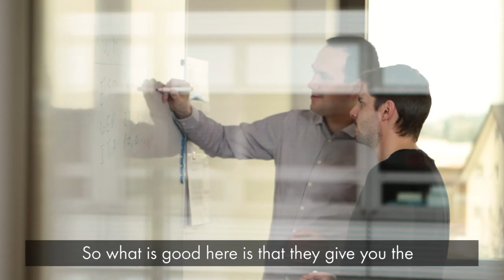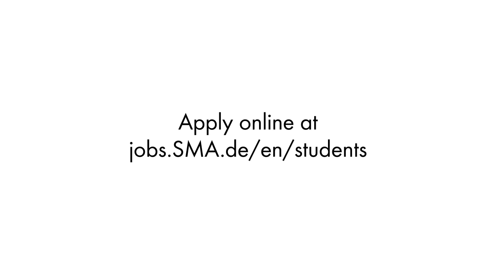International Students at SMA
Are you studying Electrical Engineering, Computer Sciences or a similar degree? If so, then consider this: SMA is looking for international students who are interested in staying abroad. To see what it's like to work at SMA Solar Technology AG, have a look at this video.